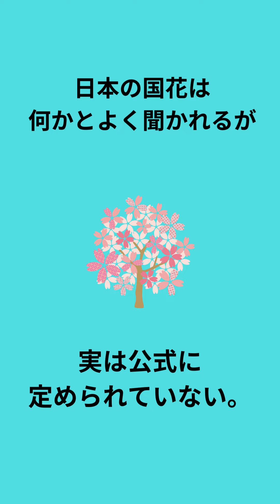【雑学】意味わからん雑学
今回は、おすすめの雑学をご紹介します！

色々な雑学を知ってみんなも雑学王になろう！

頭を回転さすことで、「空間認識」や「集中力」、日々歳とともに散漫になりがちな「注意力」を鍛えることができます。

気になる雑学などあればコメント欄まで！

☆雑学に関して何か誤りがありましたら、コメント欄からご指摘いただけると幸いです